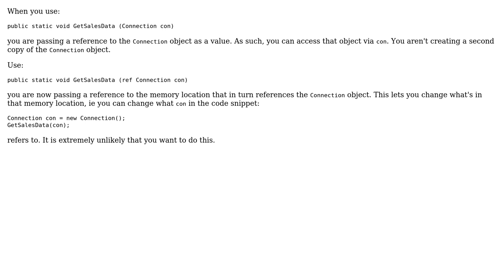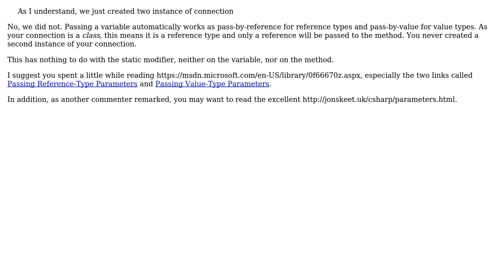Software Engineering: If it's a static object is using ref as method argument better?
With thanks & praise to God, and with thanks to the many people who have made this project possible! | Content (except music & images) licensed under CC BY-SA | Music | Images & others | With thanks to user nvoigt user Martin Ward user David Arno and the Stack Exchange Network Trademarks are property of their respective owners. You are responsible for your own actions.